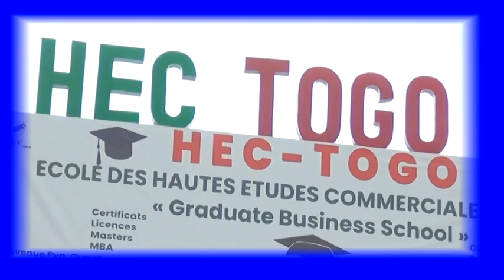SPOT HEC TOGO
Publicité HEC TOGO